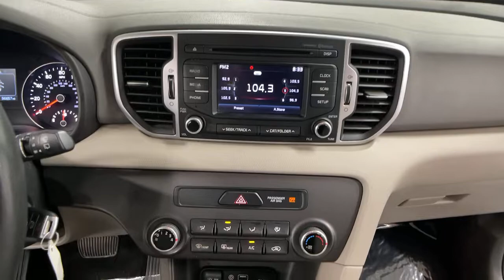2018 Kia Sportage Bakerstown PA 11C00009A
Black Cherry Used 2018 Kia Sportage available in Bakerstown, Pennsylvania at Jim Shorkey North Hills Chevrolet.

Jim Shorkey Chevrolet of North Hills is pleased to offer this attractive 2018 Kia Sportage LX Black Cherry 2.4L I4 DGI DOHC 16V 6-Speed Automatic Electronic with Overdrive AWD 17 Alloy Wheels, Brake assist, Exterior Parking Camera Rear, Front fog lights, Fully automatic headlights, and Radio: AM/FM/MP3/SiriusXM.brbrJim Shorkey Certified vehicles undergo a 130 multi-point inspection, must pass PA State Inspection and Emissions and include the remainder of factory warranty.